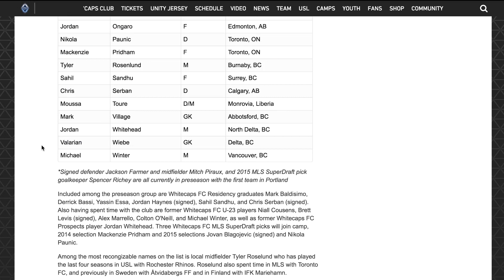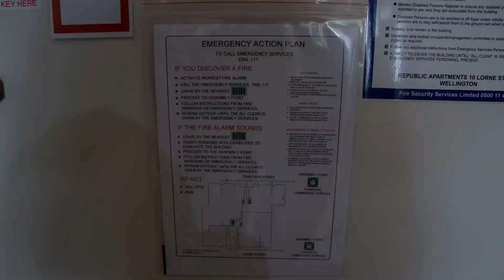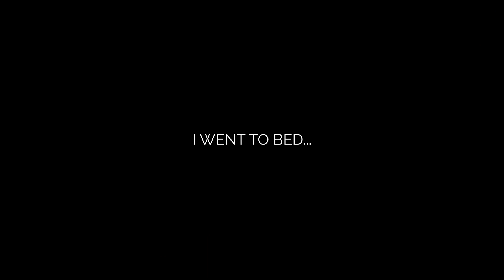My BIGGEST Failure Became My BIGGEST Success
FOLLOW MIMI!

About Me
Name: Matt Sheldon
Age: 25
Nationality: USA
Job: Professional Soccer Player
Current Team: Waterside Karori AFC
Last Team: Saint Louis FC
Position: RB/LB/RW
College: UC Davis

FAQs
Cameras: GoPro Hero 4 Silver, Canon 80d, DJI Mavic Pro